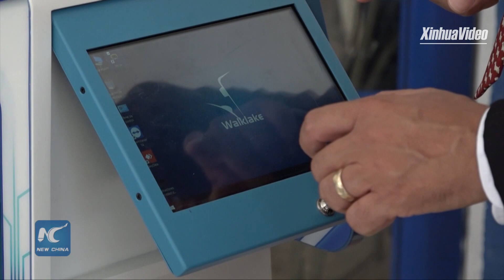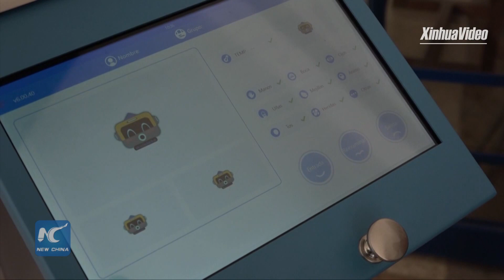Chinese robot helps Mexican students return to in-person classes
Benebot is an AI (Artificial Intelligence) robot created in China and available in more than 40 countries including Mexico. The technology from the Chinese company Walklake will help with the return to in-person classes in the central Mexican state of Queretaro. The robot, which possesses medical-quality cameras and sensors, will be the first filter of entry for each school, as part of health protocols for the return to in-person classes.